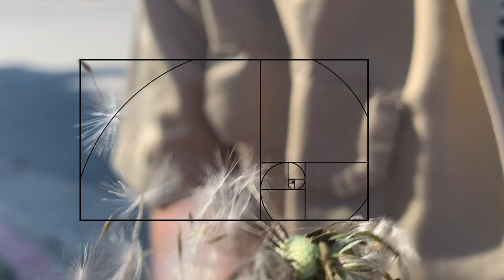Fibonacci Sequence in Real Life